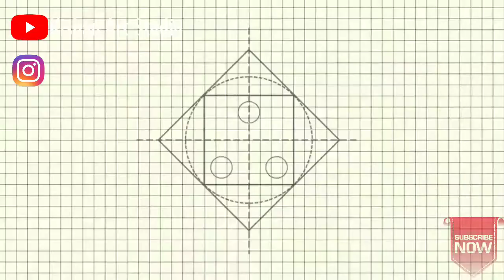Realistic Glass Painting | Artist:Kishan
Realistic Glass Painting | Artist:Kishan | suggested video
This video was suggested by Samarth in last video
kishan_art_studio
Comment us below and give suggestions for the next video and be in the list of shoutout in the next video
Thankyou...